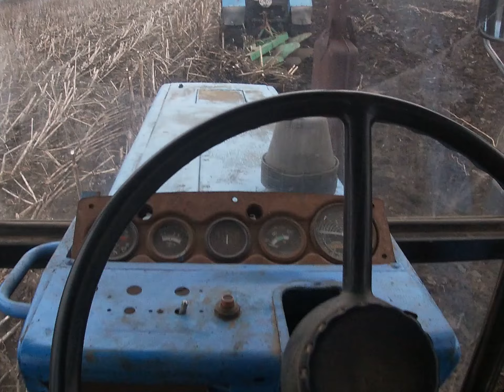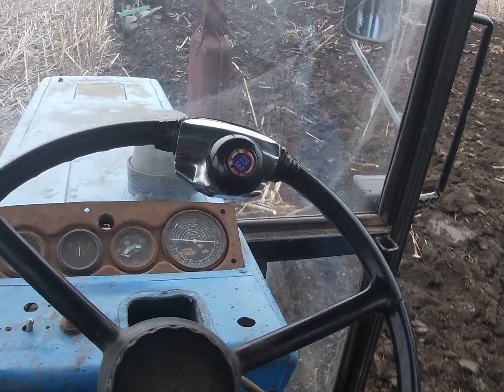Пахота 2021**МТЗ80 МТЗ82.1**